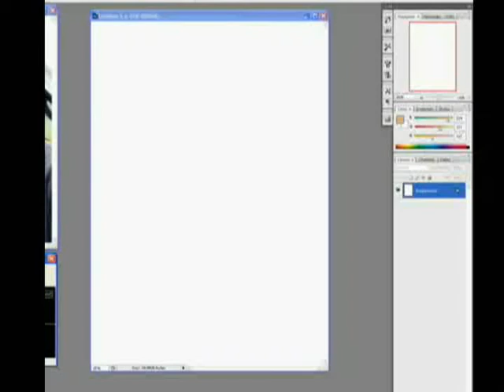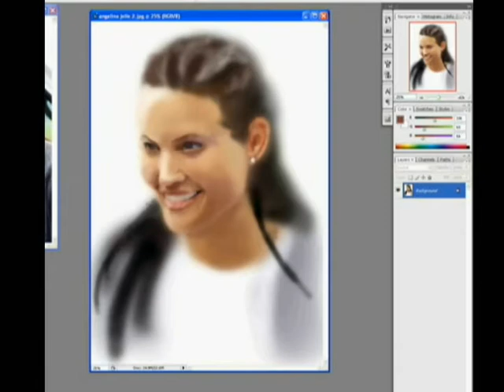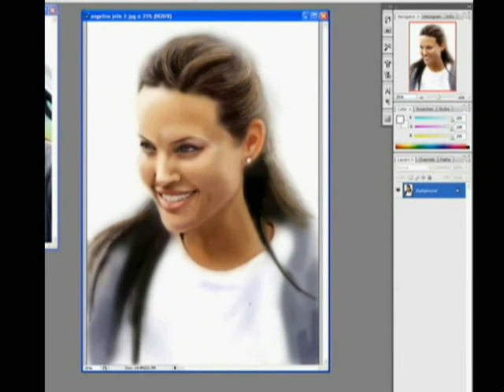Roni yoffe dose Angelina jolie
no layers
no filters
one brush